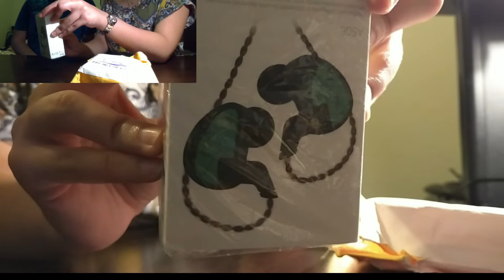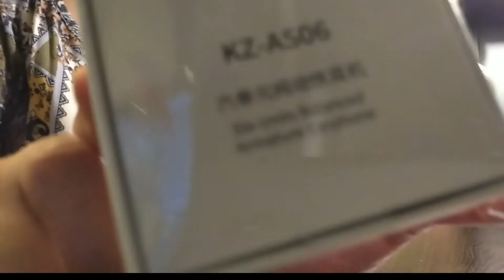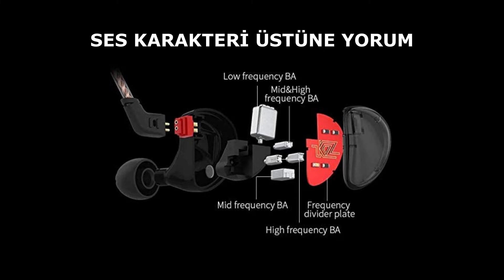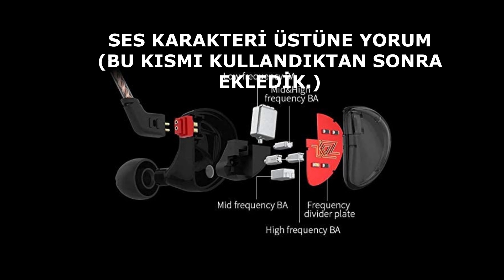Kz As06 iem Kutu Açılışı ve As10 ile Karşılaştırma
Kz-As06 kulaklık kutu açılışı yaptık. Kz-As10 ile kıyasladık. Aliexpress'den aldığımız Kz As-06'ı uzun uzun inceledik.

00:00 Kutu açılımı
03:15 Kablo kalitesi
04:10 Süngerleri
05:28 Kz As06 ve As10 inceleme
07:01 Kargo süreci ve gümrük vergisi
08:56 Ses kalitesi inceleme